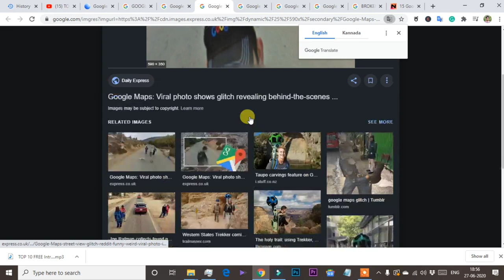Strange things caught in Google Map || ಗೂಗಲ್ ಮ್ಯಾಪ್-ನಲ್ಲಿ ಸಿಕ್ಕಿಬಿದ್ದ ವಿಚಿತ್ರ ವಿಷಯಗಳು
In this video we are going know about the unusual things are found in google map so watch this video till end thank you.